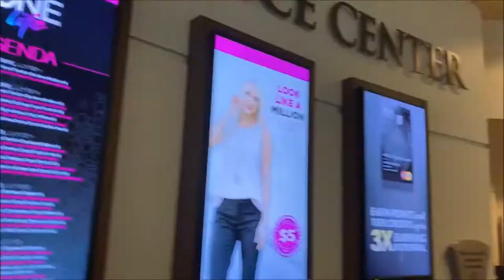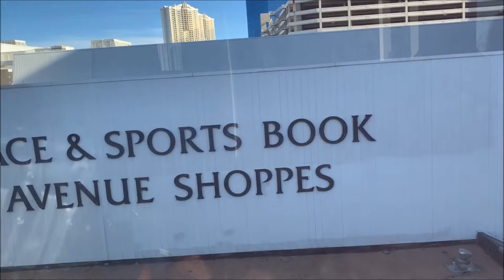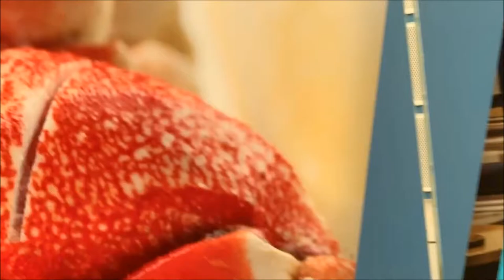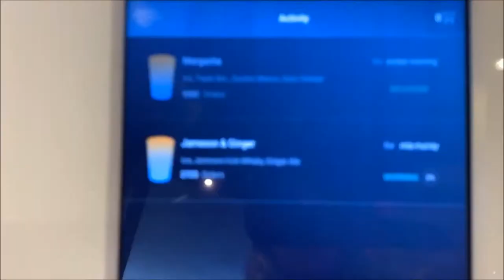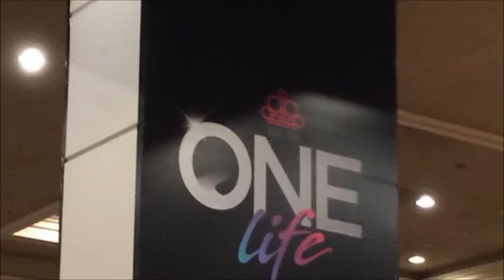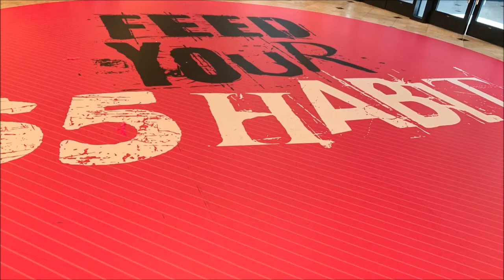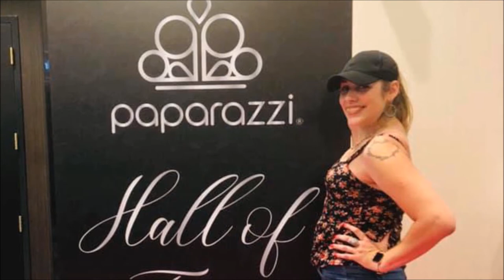It's the VEGAS episode! First time in VEGAS!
Welcome to Mia’s Dazzling Desires Vlog!

This episode you’ll get to check out my Vegas experience and my business convention! We got a private concert with Kane Brown and the Jonas Brothers!

Turn those  notifications on and comment that there on and you could be the next notification shout out!

Mia Murray

Clatskanie, OR 97016

Artist: Velveteen

Song: We came to party

Artist: Basixx

Song: I can’t help that I miss you now

Artist: Basixx

Artist: Basixx